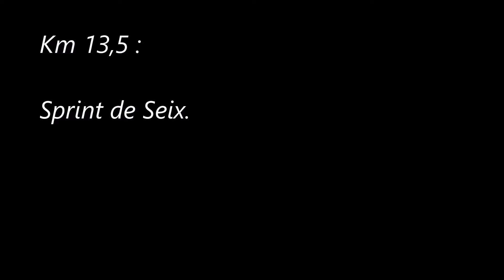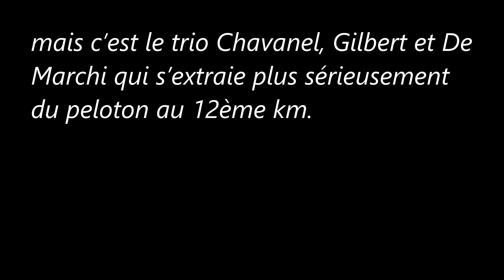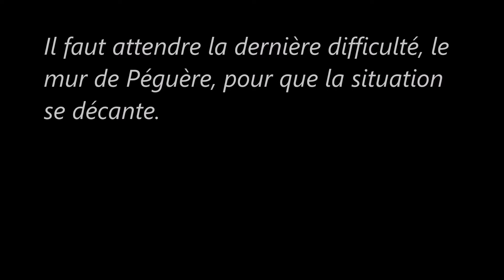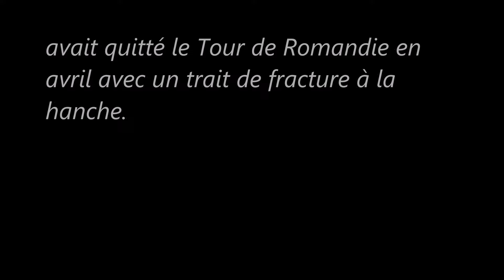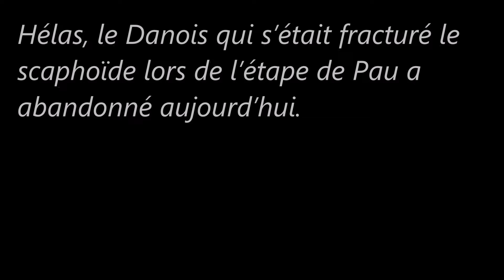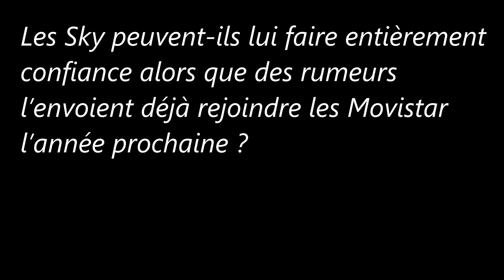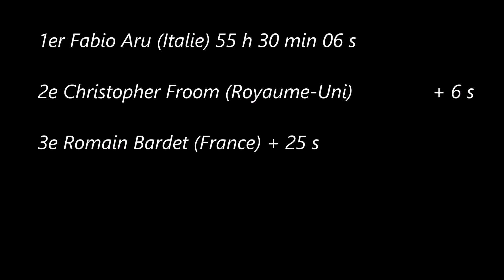13e étape du Tour de France 2017